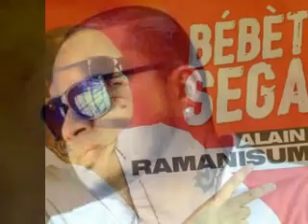Alain Ramanisum -JE M'EN FOU